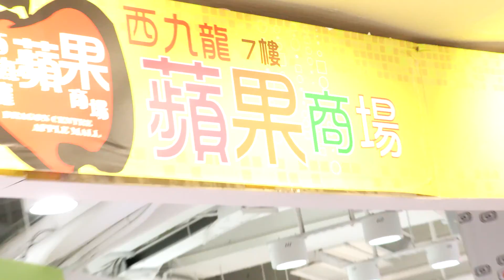《破舊立新櫻花祭》@ 西九龍中心